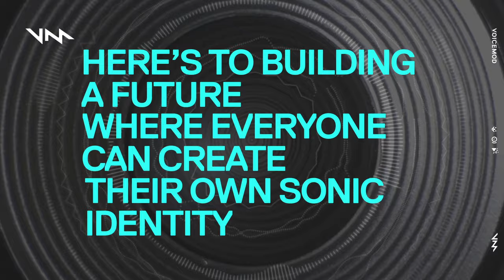Voicemod | Change is in our DNA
It’s time for a change — welcome to a new age of Voicemod!

⬇️ Click “Show More” for additional info ⬇️

Your favorite voice changer is back and better than ever. Complete with a vibrant new look, reworked interface, and a fresh vision for the future, we’re ready to build a world where you can sound how you want to be heard.

With Voicemod, try iconic voice changers, use sound buttons to enhance your games, bring your streaming PC to life, meme your friends with soundboard pranks, create the best custom voices, and find the best sound effects YouTubers use — all in one place.

We want to empower people to express themselves through sound. Built for gamers and content creators alike, Voicemod’s immersive tools and effects allow you to take audio to the next level.

Voicemod Desktop is compatible with Fortnite, Discord, Valorant, VRChat, CS:GO, Skype, Twitch, OBS, Steam and more!